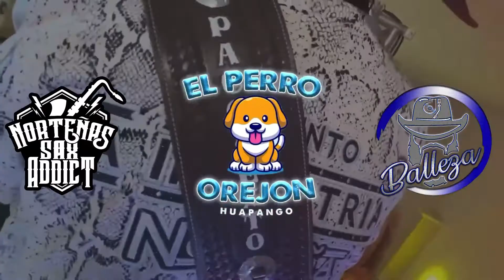Conjunto La Industria Norteña - El Perro 🐶 Orejon (Huapango)